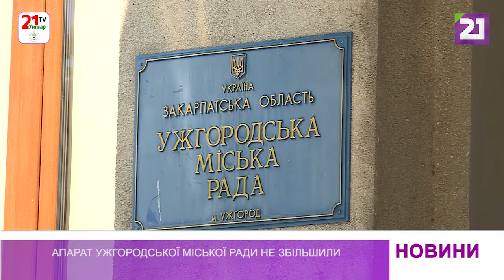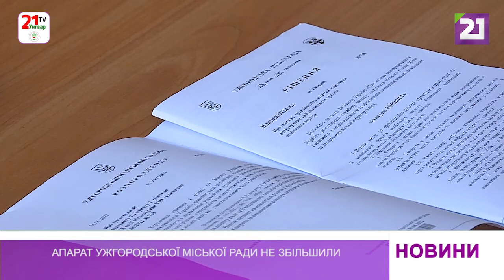Апарат Ужгородської міської ради не збільшили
Штатну чисельність апарату Ужгородської міської ради не збільшили. На минулому засіданні депутати пропонували додати 10 посадових одиниць, зокрема у структурі муніципальної варти, аби місто могло забезпечити належне обслуговування платних паркомісць. Але міський голова наклав вето на рішення, а нині депутати його не змогли подолати.